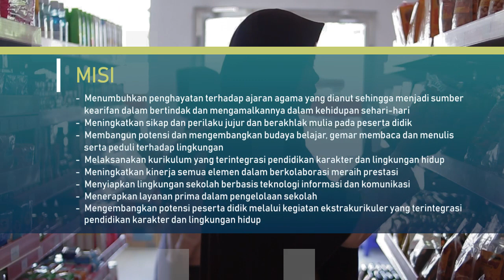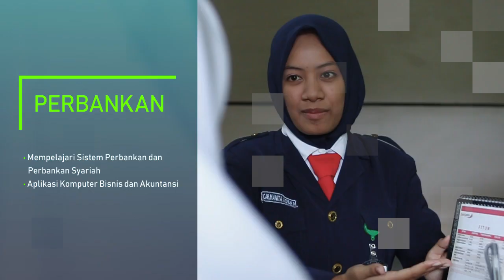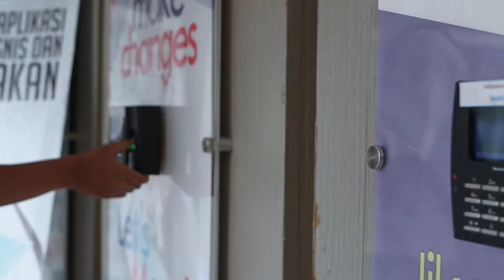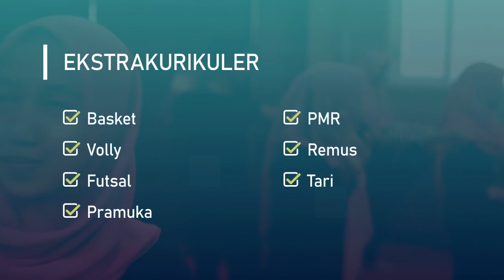Profil SMK Negeri 1 Bondowoso REVISI 3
Profil SMKN 1 Bondowoso
Profil Smakensa
Sekolah Keren Dibondowoso
SMK Terpopuler di Bondowoso
Profil Smea Bondowoso
SMK 1 Bondowoso
SMKN 1 Bondowoso